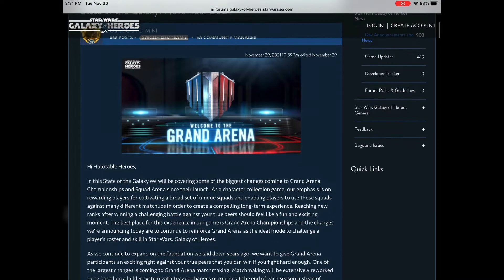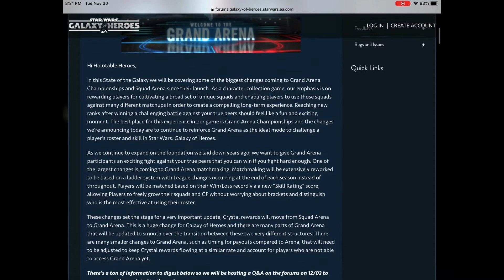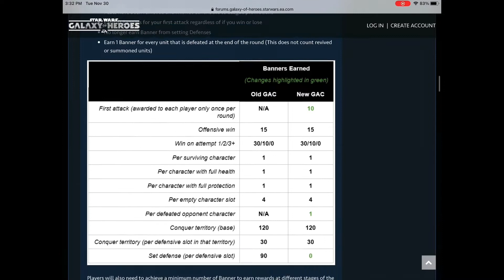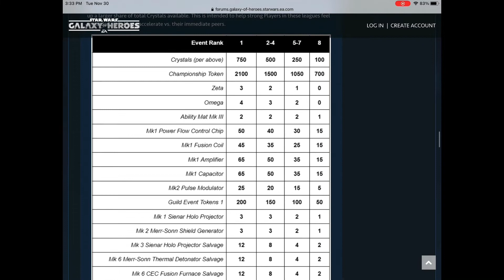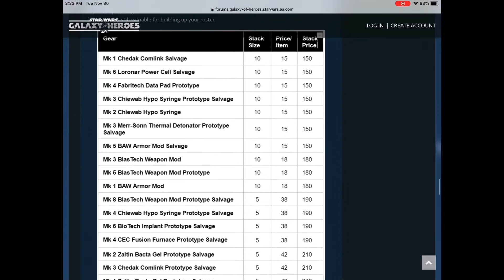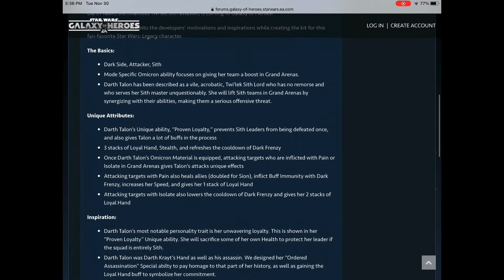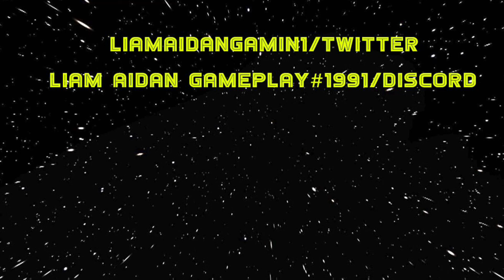BIG changes coming to Star Wars Galaxy of Heroes - SWGoH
Hello holotable heroes! SO MUCH news and so many exciting changes coming to Galaxy of Heroes! Make sure to check out the developer blog below and let me know your thoughts and comments 👇

Discord/Liam Aidan Gameplay 1991

The Galaxy of Heroes game and Star Wars characters, artwork, music, story etc. are obviously the property of their respective owners and I make no proprietary claims by posting this video. I just enjoy the content and I hope you do to!